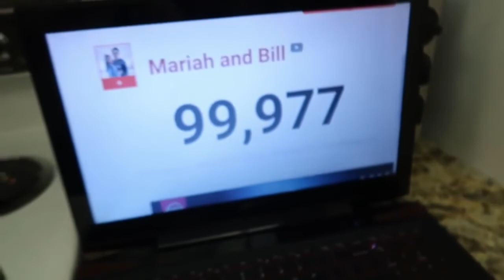My Boyfriend RATES My HOTTEST Swimsuits!! (He's Brutally Honest)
today my new video 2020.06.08 My Boyfriend RATES My HOTTEST Swimsuits!! (He's Brutally Honest)